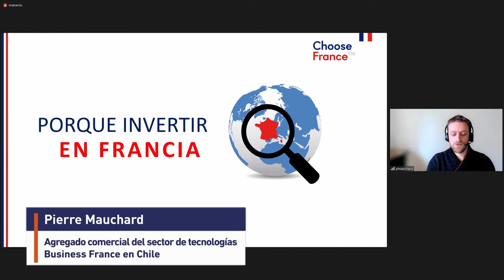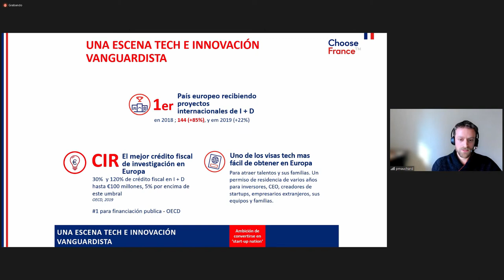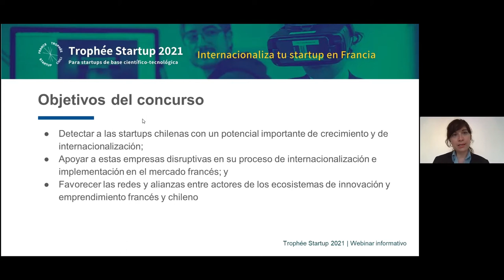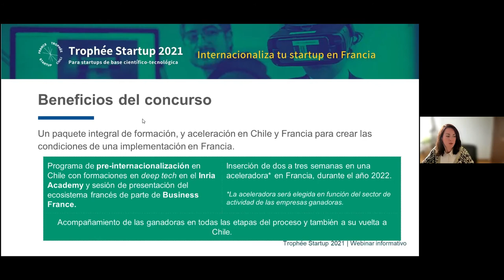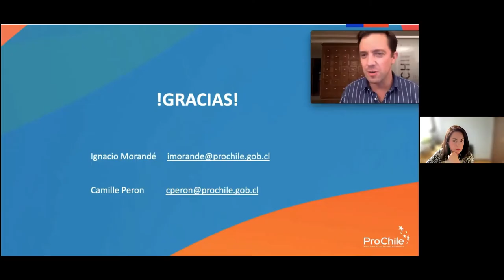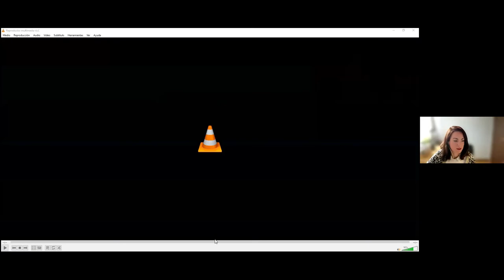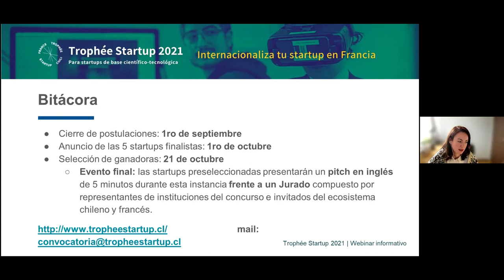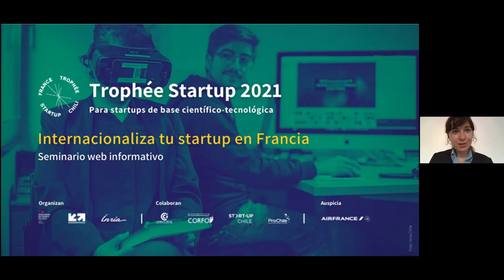WEBINAR INFORMATIVO TROPHEE STARTUP 2021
Webinar informativo del concurso Trophée Startup 2021. Conoce los detalles de postulación y plazos. Participaron, en orden de aparición: Julia Allirot, directora de alianzas y relaciones internacionales Inria Chile; Julie Le Gall, agregada de cooperación científica y universitaria en el Instituto Francés de Chile; Nayat Sánchez-Pi, directora Inria Chile; Christian Estrade, consejero de Cooperación y de Acción Cultural, Embajada de Francia en Chile y director del Instituto Francés de Chile; Pierre Mauchard, agregado comercial del sector de tecnologías Business France en Chile; Ignacio Morandé, director ProChile en Francia; y María de los Ángeles Romo, gerente Start-Up Chile.